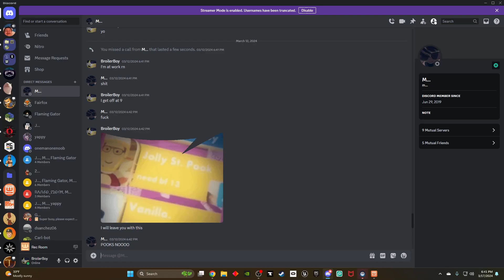Hacked Rec Center 3/17/2024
this was fun to be in